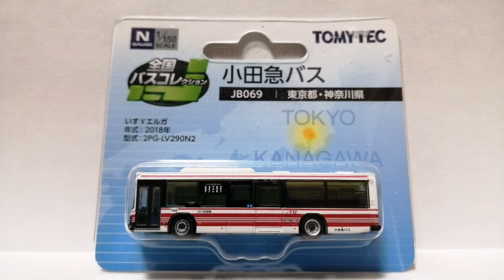バスコレクション 小田急バス商品紹介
この動画では小田急バスのバスコレクションを紹介しています。